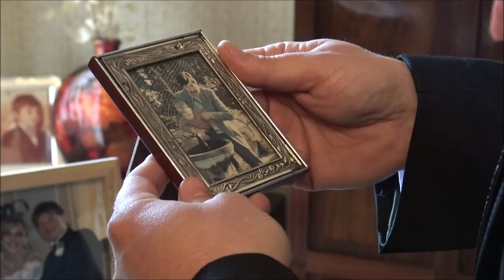Trailer Matrimonio Agata e Salvo